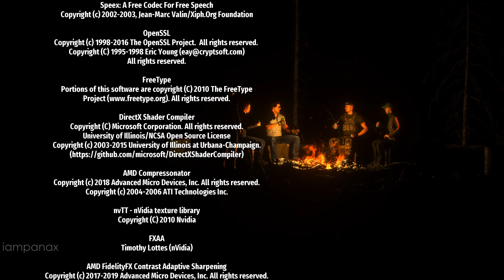Serious Sam 4 All Bosses + Ending (2020)